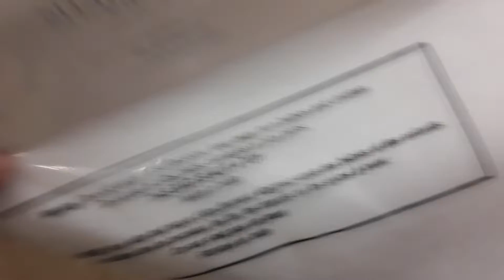Buscando mi Taza Navideña,Looking for my Xmas🎄 mug ☕